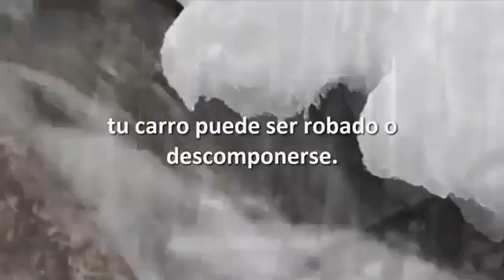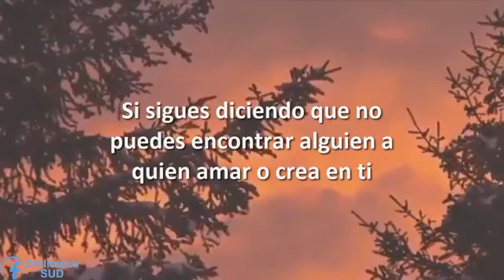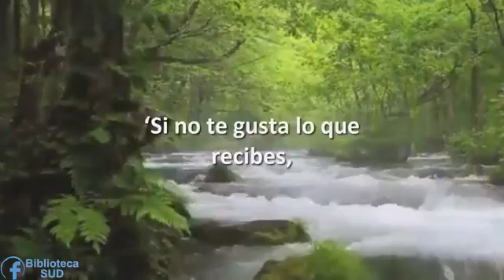October 8, 2017